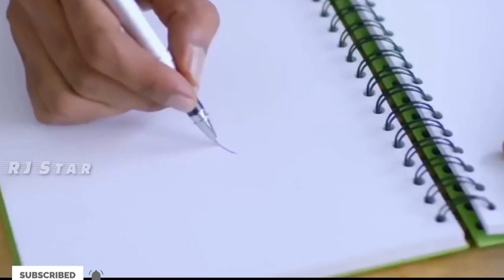Romantic Song💖💞 new hot song hot status video480p